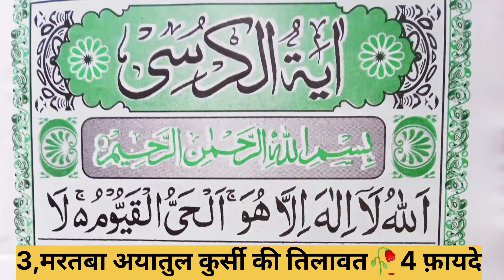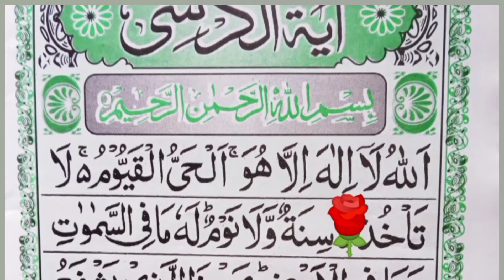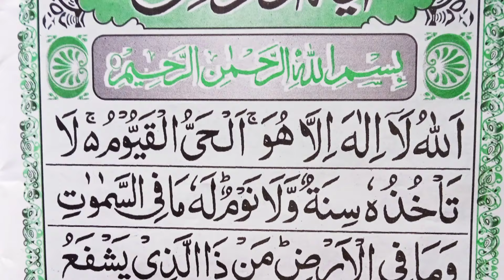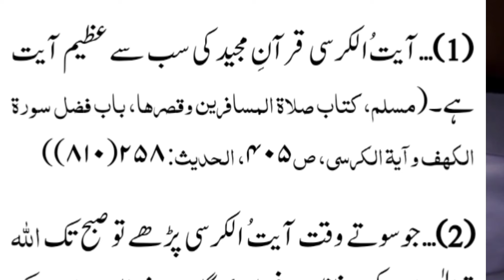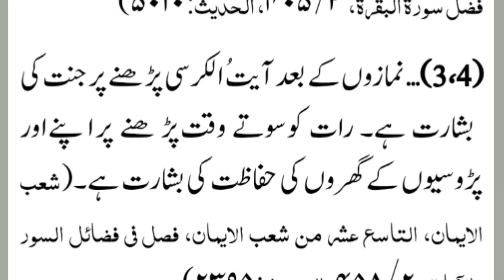Ayatul Kursi 3x॥(AyatulKursi) آیت الکرسی॥ Char Bade fayde॥ AyatulKursi Arabi mein॥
Ayatul Kursi 3x॥(AyatulKursi) آیت الکرسی॥ Char Bade fayde॥

AyatulKursi Arabi mein॥ @mubssirali

Ayatul Kursi Ke Char Bade fayde Hadis ki Roshani me